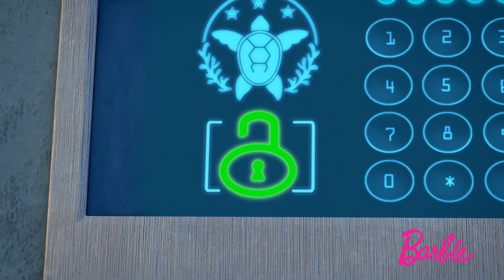Barbie™ y los delfines mágicos - Parte 4 | Película | Barbie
¡Acompaña a Barbie y sus hermanas Skipper, Stacie y Chelsea en una aventura en una isla tropical! Mientras bucean, las hermanas descubren a un pequeño delfín atrapado. ¡El delfín resulta ser de una especie única conocida como 'delfines gema'! Barbie conoce a una amiga misteriosa llamada Isla, que resulta siendo una sirena mágica, y, juntas, liberan al delfín para que se reúna con su familia.

Acerca de Barbie:
Por más de 57 años, Barbie ha sido fuente de inspiración para las niñas. Después de casi 180 profesiones, Barbie, junto con sus amigos y familia, sigue inspirando y alentando a las siguientes generaciones de niñas a descubrir que 'todo es posible'.